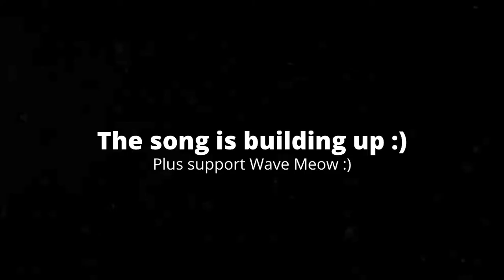[5:20] So I Watched Mega Pokémon Battle Royal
So I Watched Mega Pokémon Battle Royal. Honestly this was so good. The animation was spectacular, and the battles were awesome! Th little bits and memes were hilarious. Overall I'd give it a 9/10 a great video